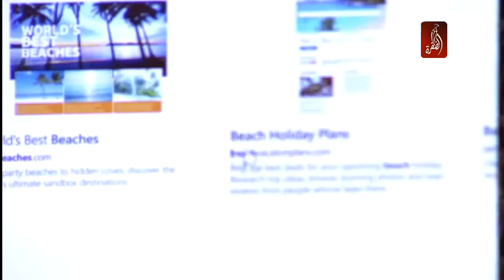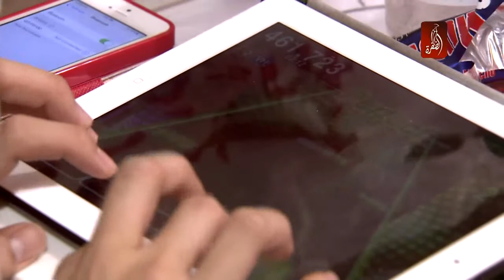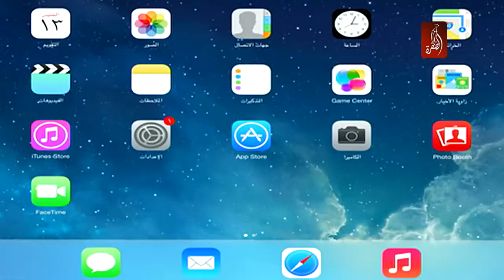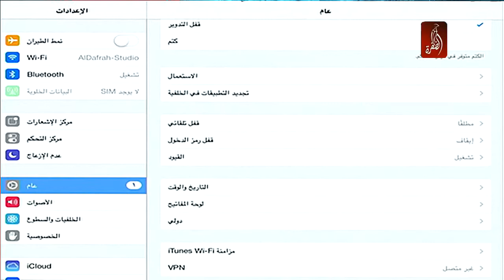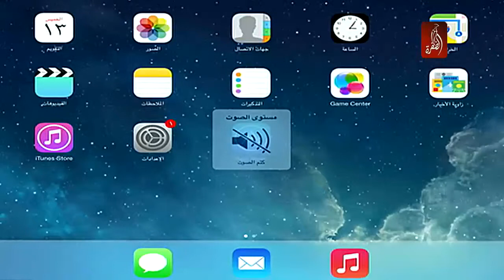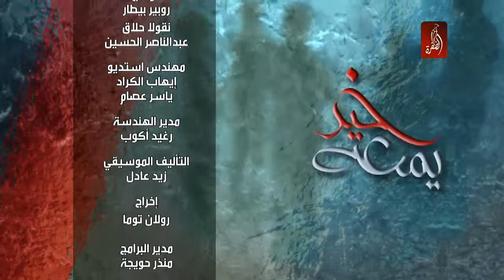برنامج يمعة خير مع يوسف المعمري الحلقة 3 (جودة عالية) - قناة الظفرة